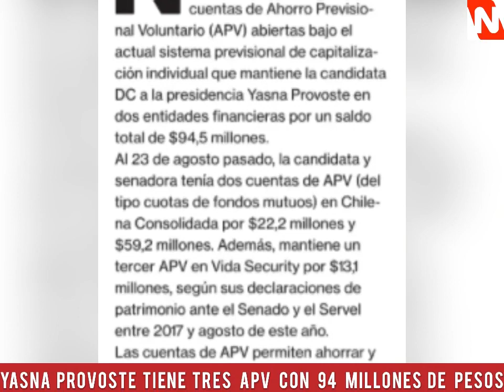Yasna Provoste tiene tres APV con $ 94 millones para subir su jubilación con beneficios tributarios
Candidata Presidencial de la Democracia Cristiana.